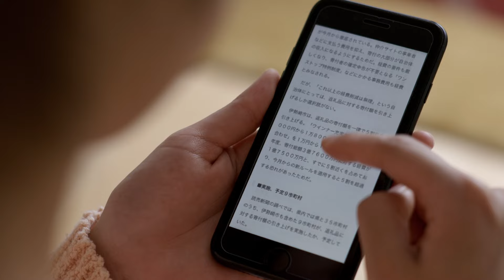読売新聞 「変われ、読売。変わるな、読売。」篇３０秒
「変われ、読売。変わるな、読売。」のメッセージを伝える、読売新聞創刊１５０周年のムービーです。